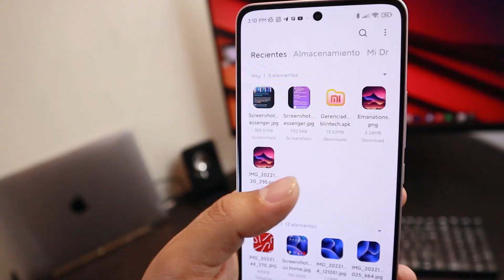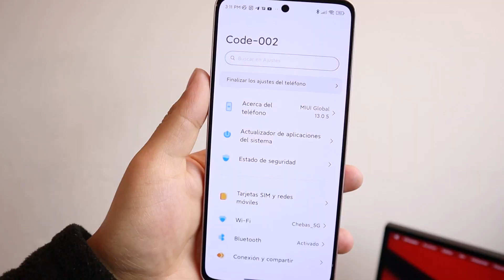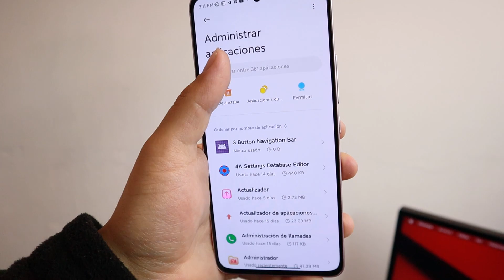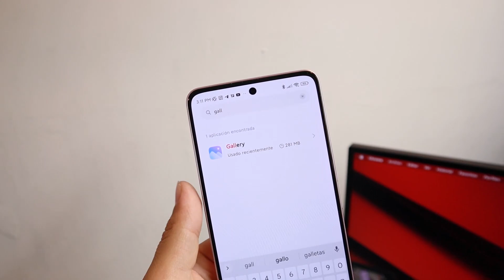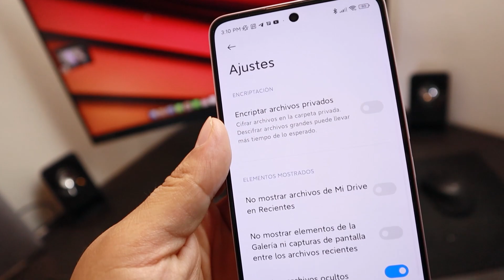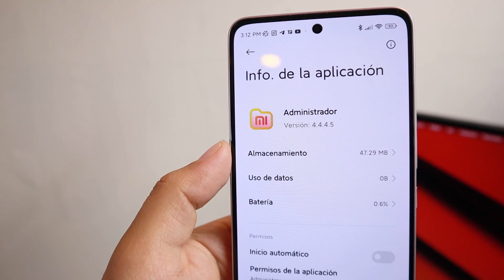AHORA SÍ! Nuevos Recursos Liberados de MIUI 14 para Todos los Xiaomi - Instale Ahora FÁCIL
En el nuevo episodio de Ferch Tech te traigo 4 nuevas aplicaciones de MIUI 14 liberadas para tu xiaomi, redmi y poco con funciones nuevas e increíbles, debes instalarlas ahora mismo!

➡️Links de descarga desde la web: por favor no descargar la publicidad, verifiquen el archivo